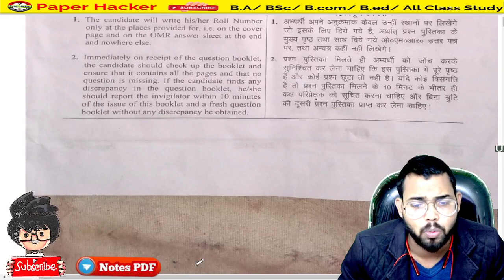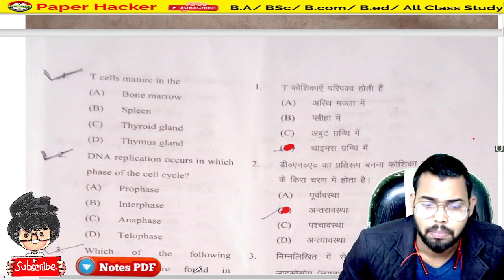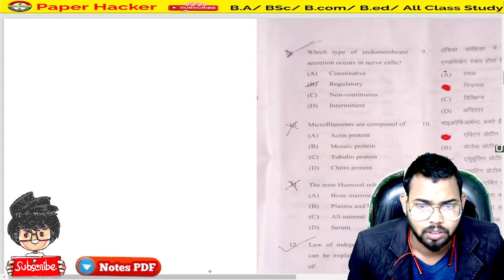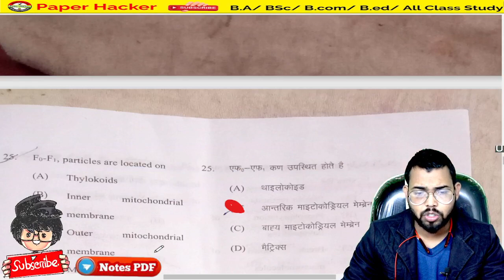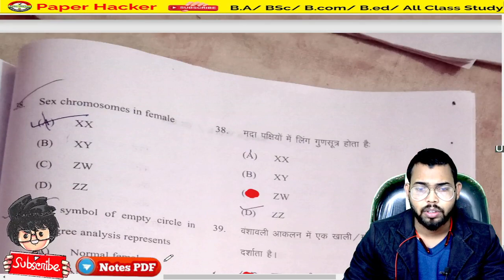Bsc 1st Semester Zoology paper 2021, Answer key, paper hacker, DDU University